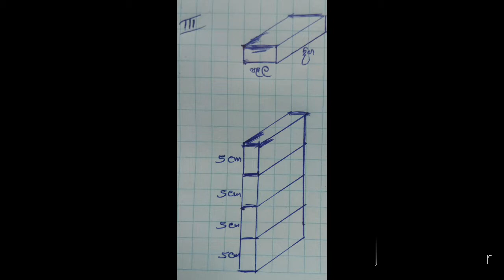Samanthara Shrendi O/L Maths lesson Janaka Hemantha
Samanthara Sreni O/L Grade 10